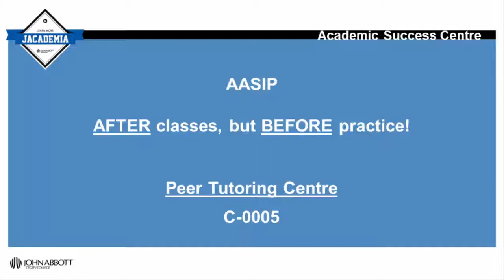JACADEMIA - Academic Success Centre - AASIP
AASIP: The Athlete Academic Student Involvement Program (AASIP) helps the college’s varsity athletes academically while encouraging them to compete in their sport. Find out how JAC's athletes can benefit from the service.